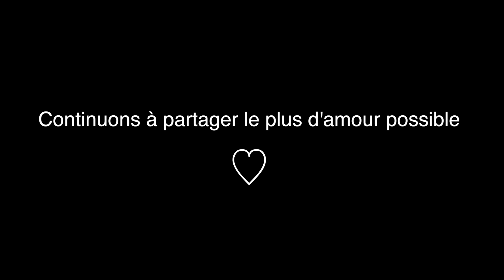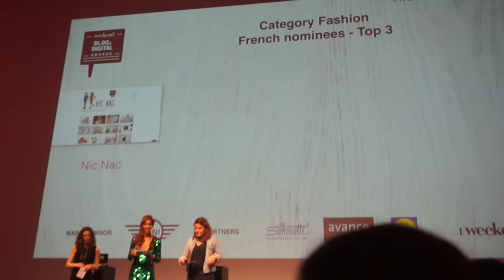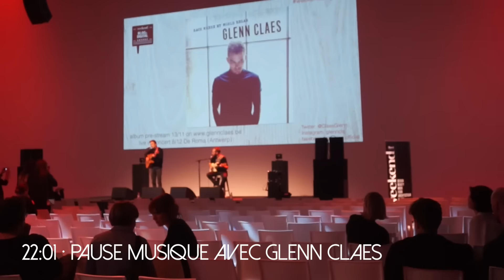Vlog • Cérémonie Blog & Digital Awards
[La vidéo a été filmée le 12/11/2015] Je souhaite continuer à partager le plus de positif et d'Amour possible à travers mes vidéos, c'est pourquoi après une longue réflexion, je poste cette vidéo ce soir. Mes pensées et mon coeur sont avec les proches des victimes et aussi pour tous ceux dont la vie est injustement enlevée aux quatre coins du monde.
Mon message reste toujours le même : Prenez soin de votre famille, de ceux que vous aimez et de vous-même. N'attendez pas pour leur dire "je t'aime" ou leur montrer que vous tenez à eux. Et profitez de chaque moment de la vie pleinement. Merci à vous qui faites partis de la mienne, je vous aime ♡

♡ Si vous avez aimé cette vidéo, n'hésitez pas à me soutenir en vous abonnant à ma chaîne

♡ Infos ⥥
• Encore un énorme merci pour vos votes. Ils comptaient pour 40% du résultat final, sachant que le jury comptait pour 60%
• Félicitations à tous les gagnants dont voici la liste au complet de chaque catégorie